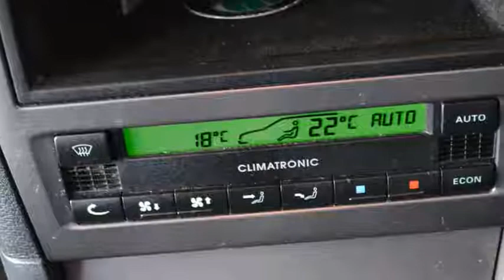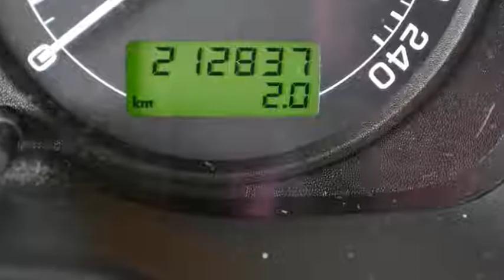Skoda Octavia Combi 2.0 Comfort Airco ECC Cruise control Inruil mogelijk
21-PG-VL 212.837 km
  Prijs:     € 3.748
  Merk:     Skoda
  Model:     Octavia
  Type:     Combi 2.0 Comfort Airco ECC Cruise control Inruil mogelijk
  Bouwjaar:     2004
  Transmissie:     handgeschakeld
  Kleur:     Grijs metallic
  BTW/Marge:     marge

Accessoires
* 3e remlicht
* ABS
* Airbag bestuurder
* Airbag passagier
* Airco
* Bagage-afdekhoes
* Bagagenet
* Boordcomputer
* Climate control
* Cruise control
* Dakrails
* Deelbare achterbank (ongelijke delen)
* Glas getint
* Lendesteunen verstelbaar
* Lichtmetalen wielen
* Metallic lak
* Middenarmsteun achter
* Middenarmsteun voor
* Mistlampen voor
* Radio/CD speler
* Radiovoorbereiding
* Ramen voor en achter elektrisch bedienbaar
* Regensensor
* Ruitenwisser achter
* Startonderbreker
* Stuurbekrachtiging
* Trekhaak

Een nette, dealeronderhouden auto voorzien van vele luxe extra's. De auto wordt geleverd met een nieuwe APK.
2e PAASDAG GEOPEND VAN 11:00 uur tot 16:00 uur!

7825 XE EMMEN (rondweg)